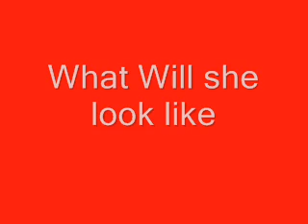BRIDE OF FRANKENSTATE UK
Bride of Frankenstate